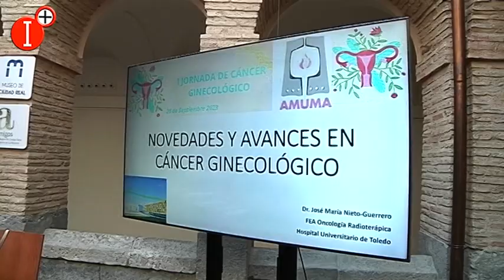👉LA I JORNADA DE CÁNCER GINECOLÓGICO REUNE A ESPECIALISTAS Y PACIENTES PARA HABLAR DE NOVEDADES